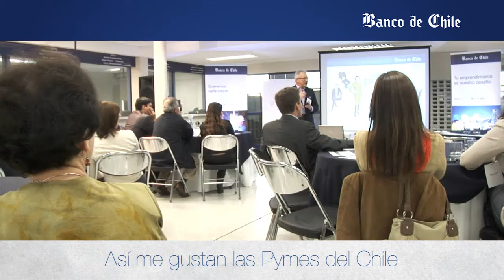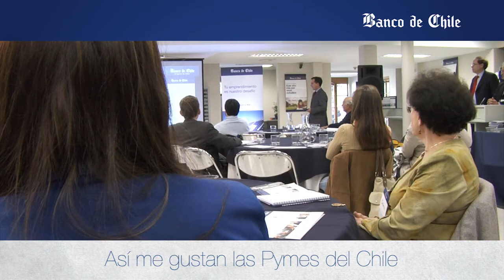Banca PYME - Nota Inicio Talleres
El miércoles 10 de abril, en las oficinas del Banco de Chile de Vitacura, se realizó el taller denominado "La innovación en la Pyme", dando así inicio a estas charlas semanales que el Banco de Chile organiza para sus clientes. El taller fue dirigido por el Profesor Jorge Alberto Restrepo de MSO Chile.